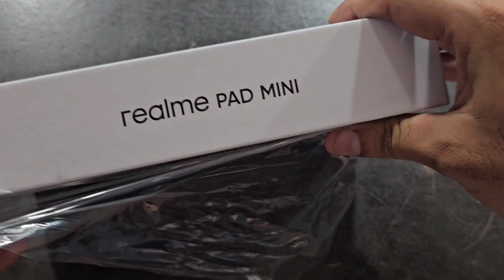realme pad mini unbox and first look grey color